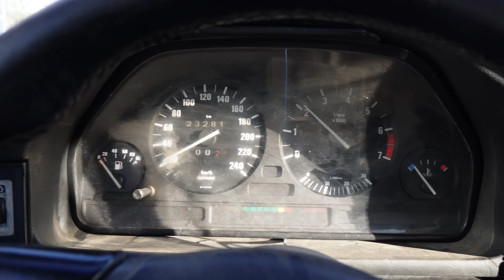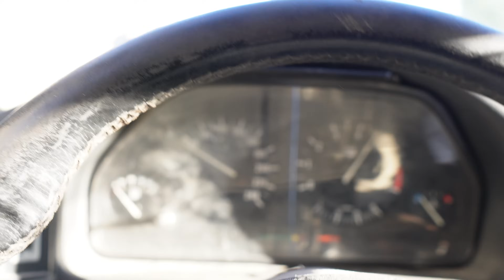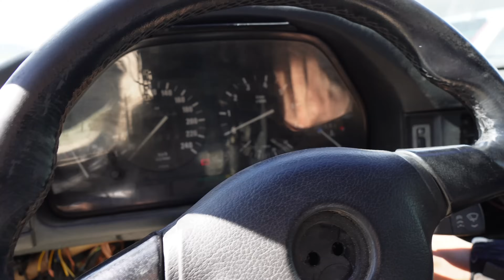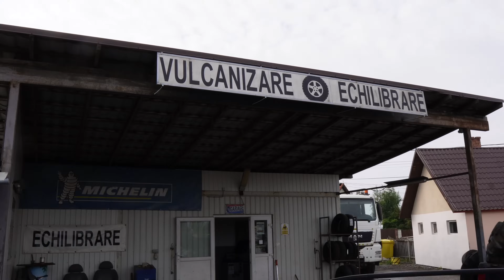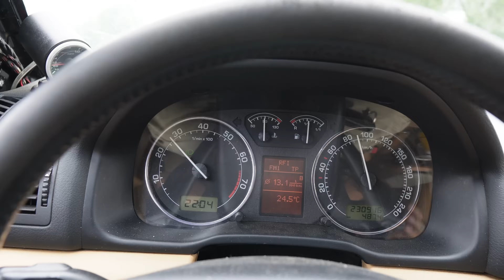NOUL MEU BMW de 533 CAI PUTERE (BRUTAL)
SAU FOLOSITI CODUL "WIZZ" TOT CU 20% REDUCERE

SOFT:
GABOR TAMAS

Sustine canalul si primeste BENEFICII SUPER COOL !!!

Atentie acest canal este destinat unui content amuzant si tocmai din acest motiv content este un pamflet si trebuie tratat ca atare !!!